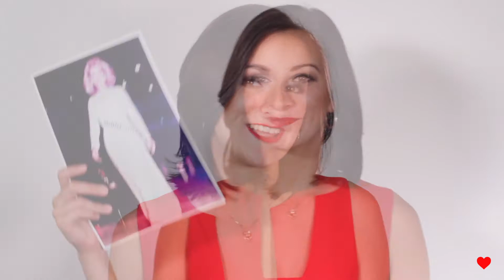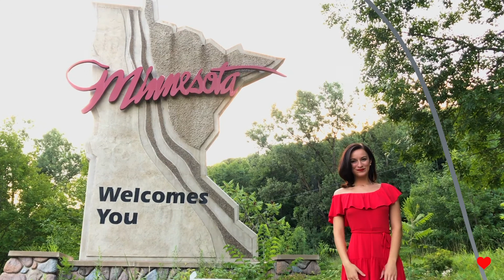Minnesota's Sweetheart 2018 | Kathryn Kueppers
Kathryn Kueppers, Minnesota's Sweetheart, will be in Hoopeston, IL over Labor Day to compete and celebrate the 75th Anniversary of the National Sweetheart Pageant.
UPDATE: Kathryn was a Top 10 Finalist at Sweetheart!